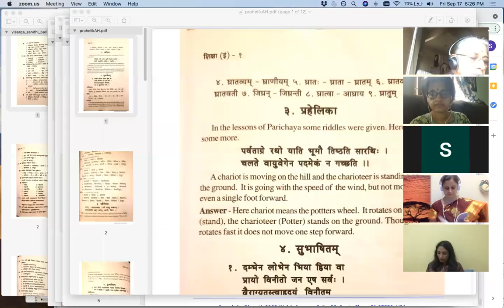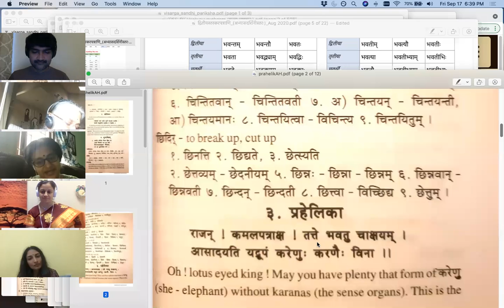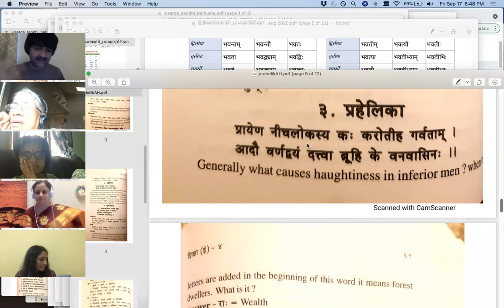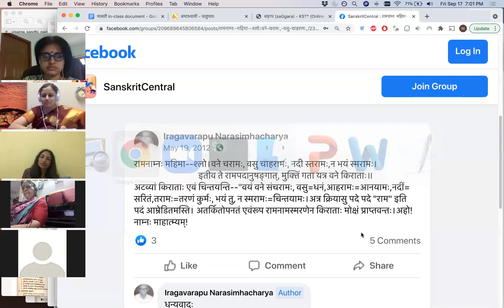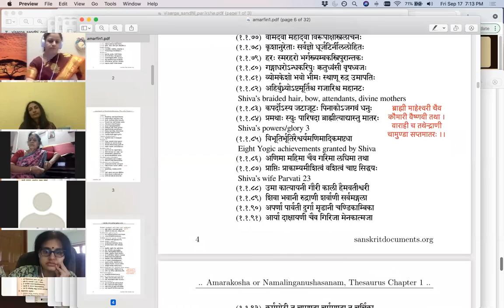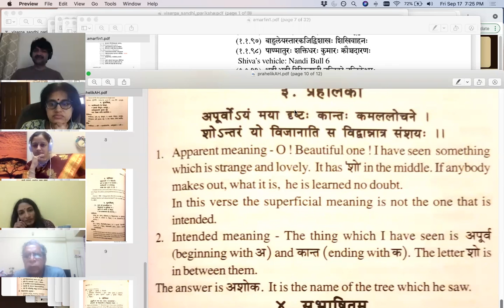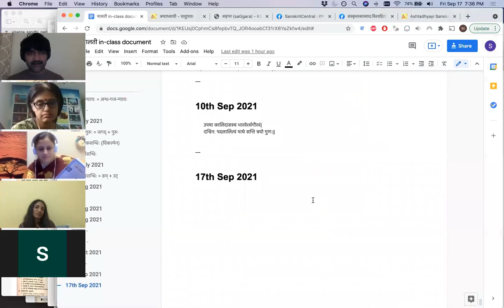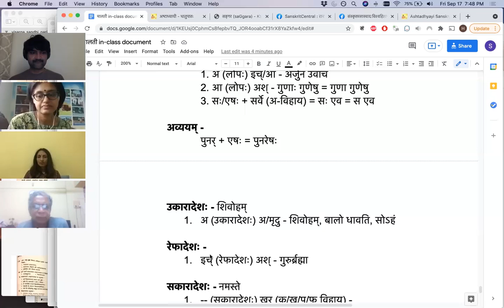Maalatee - 1 (मालती-1) 42 2021-09-17